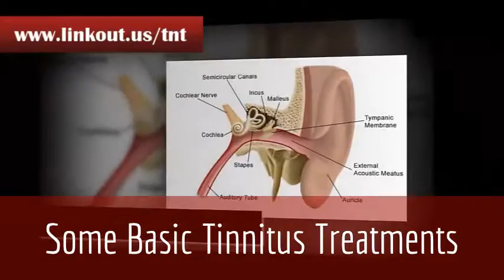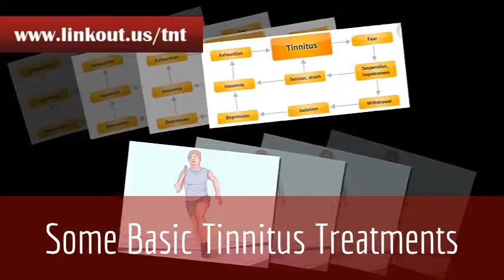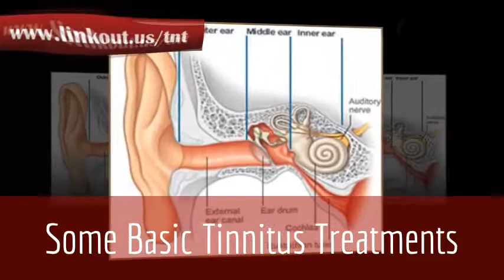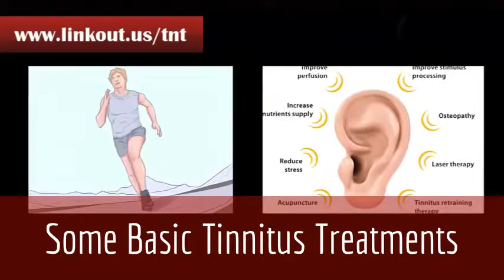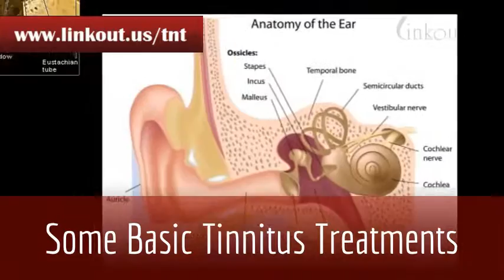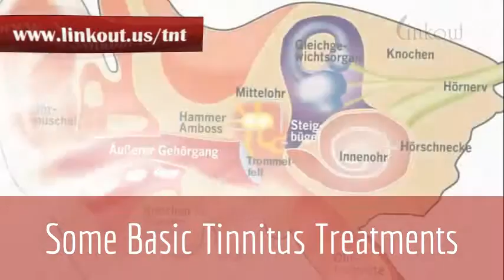Some Basic Tinnitus Treatments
Anyone looking for a quick fix solution to getting rid of the sounds in their ears, anyone looking to be told fairy-tales, and anyone looking for a "magic bullet", pills, over the counters, 'cure tinnitus in 2 weeks' hyped up programs should not waste his or her time with Tinnitus Miracle.